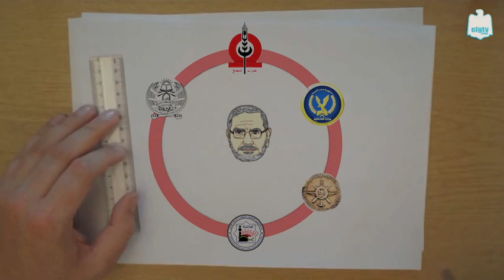أبو الفتوح .. تتح - جارحي شو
جارحي شو : أبو الفتوح .. الراجل اللي واقف في النص

Gar7i Show : Abdel Moneim Aboul Fotouh The guy who stands in the middle